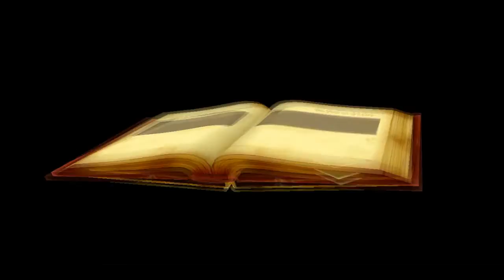Power Stone - Falcon